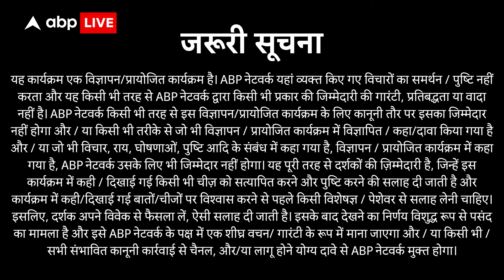सतकरतार का सफल प्रयास - भारत में पहली बार शिलाजीत गमीज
"चरक संहिता, शुश्रुत संहिता में कई बार जिसके उल्लेख मिले हैं, उस 86 तरह के मिनरल्स वाले शिलाजीत के फायदे कई बार उठा नहीं पाते क्योंकि पहले तो ये हिमालयन पहाड़ियों में पाई जाती है साथ ही ये कड़वी और बहुत महंगी होती है। ये उन गुप्त समस्याओं में भी अत्यंत लाभकारी होती है। लेकिन क्या आप जानते हैं कि सतकरतार के SK Turbo Treats ने भारत में पहली बार शिलाजीत को गमीज़ में रूपांतरित करके लॉन्च किया है। सतकरतार कंपनी आयुर्वेदिक विज्ञान के प्राचीन ग्रंथ, चरक संहिता से प्रेरित होकर आधुनिक जीवनशैली की समस्याओं के लिए प्राकृतिक समाधान प्रदान करती है। और यही उन्होंने इन शिलाजीत के साथ किया है, जिसकी हर डोज में आपको 350 मिलीग्राम शिलाजीत के फायदे मिलते हैं।
 जिससे आपका शरीर और दिमाग हेल्थी और स्ट्रॉन्ग रहता है।
इससे आपकी एनर्जी पावर स्टेमिना भी बढ़ती है।
और शरीर की कमजोरी धीरे धीरे कम हो जाती है।
इससे आपको एंटी-एजिंग बेनिफिट्स भी मिलेंगे।
ये गमीज़ कैसे बनती है, आपको कैसे लेनी है और इसके इस्तेमाल से इसके  उपभोगकर्ताओं को क्या फायदे मिले ये जानने के लिए वीडियो को अंत तक जरूर देखें।

Charaka Samhita and Sushruta Samhita, is rich in 86 types of minerals but often goes underutilized due to its rarity in the Himalayan mountains, its bitter taste, and high cost. It is extremely beneficial for various secret health issues. However, did you know that Satkartar's SK Turbo Treats has launched Shilajit in gummy form for the first time in India? Inspired by the ancient Ayurvedic science of Charaka Samhita, Satkartar Company provides natural solutions for modern lifestyle problems, which they have done with these Shilajit gummies, each dose offering 350 milligrams of Shilajit benefits. This helps keep your body and mind healthy and strong. It also boosts your energy, stamina, and gradually reduces bodily weakness, offering anti-aging benefits as well.

To learn how these gummies are made, how you should take them, and the benefits users have experienced, be sure to watch the video till the end. For ordering this product, contact the number displayed on the screen.

जरूरी सूचना: यह कार्यक्रम एक विज्ञापन/प्रायोजित कार्यक्रम है। ABP नेटवर्क यहां व्यक्त किए गए विचारों का समर्थन / पुष्टि नहीं करता और यह किसी भी तरह से ABP नेटवर्क द्वारा किसी भी प्रकार की जिम्मेदारी की गारंटी, प्रतिबद्धता या वादा नहीं है। ABP नेटवर्क किसी भी तरह से इस विज्ञापन/प्रायोजित कार्यक्रम के लिए कानूनी तौर पर इसका जिम्मेदार नहीं होगा और / या किसी भी तरीके से जो भी विज्ञापन / प्रायोजित कार्यक्रम में विज्ञापित / कहा/दावा किया गया है और / या जो भी विचार, राय, घोषणाओं, पुष्टि आदि के संबंध में कहा गया है, विज्ञापन / प्रायोजित कार्यक्रम में कहा गया है, ABP नेटवर्क उसके लिए भी जिम्मेदार नहीं होगा। यह पूरी तरह से दर्शकों की ज़िम्मेदारी है, जिन्हें इस कार्यक्रम में कही / दिखाई गई किसी भी चीज़ को सत्यापित करने और पुष्टि करने की सलाह दी जाती है और कार्यक्रम में कही/दिखाई गई बातों/चीजों पर विश्वास करने से पहले किसी विशेषज्ञ / पेशेवर से सलाह लेनी चाहिए। इसलिए, दर्शक अपने विवेक से फैसला लें, ऐसी सलाह दी जाती है। इसके बाद देखने का निर्णय विशुद्ध रूप से पसंद का मामला है और इसे ABP नेटवर्क के पक्ष में एक शीघ्र वचन/ गारंटी के रूप में माना जाएगा और / या किसी भी / सभी संभावित कानूनी कार्रवाई से चैनल, और/या लागू होने योग्य दावे से ABP नेटवर्क मुक्त होगा।